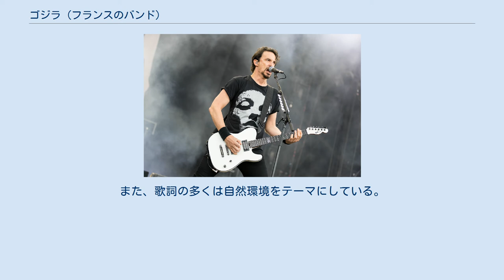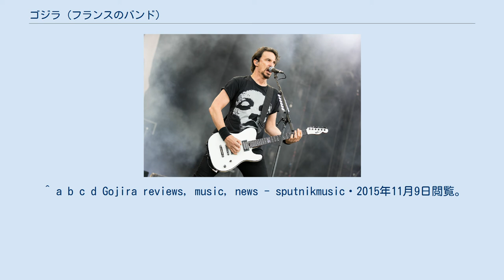ゴジラ (フランスのバンド)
フランスのヘヴィメタル・バンド
ゴジラ（Gojira）は、フランス出身のヘヴィメタル・バンド。
 ジョーとマリオのデュプランティエ兄弟が中心になり結成。
スラッシュメタルやデスメタルを基調に置きつつも、テクニカルでプログレッシヴな要素を併せ持った独特な曲調を持つ。
また、歌詞の多くは自然環境をテーマにしている。
 当初、バンド名のスペルはバンド名由来の日本の特撮怪獣ゴジラと同じ「Godzilla」だったが、法的な問題により2001年に「Gojira」に改名した。
 ジョー・デュプランティエは2007年に元セパルトゥラのカヴァレラ兄弟によるカヴァレラ・コンスピラシーに参加。
しかし、Gojiraでの活動が忙しくなり、2ndアルバム「Blunt Force Trauma」のレコーディングには参加していない。
 ^ a b c d Gojira reviews, music, news - sputnikmusic・2015年11月9日閲覧。
 ^ a b c d e “Gojira ｜Biography”. オールミュージック. All Media Guide. 2015年11月9日閲覧。